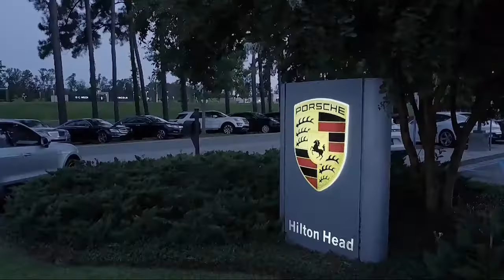2017 Porsche CAYENNE Sport Utility S Savannah Hilton Head Beaufort Bluffton Pooler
2017 Porsche CAYENNE Sport Utility S Stock Number: PTA51070 Vin:WP1AB2A26HLA51070.

Porsche Hilton Head is proudly serving Savannah, Hilton Head, Beaufort, Bluffton, and Pooler.
Give us a call at or visit our for more information about this or any of our other vehicles.

Porsche of Hilton Head
107 Drivers Way